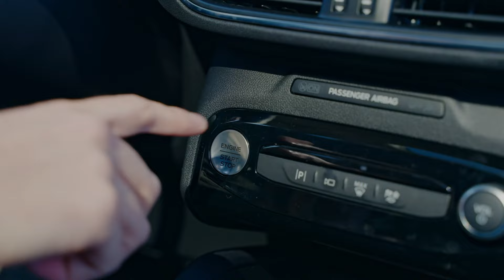Nueva Escape® Híbrida diseñada para impresionar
Nueva Escape® Híbrida trae tecnologías que suman el nivel del confort del conductor. Consíguela desde $37,990 o S/144,362. ​Descubre más ahora en Ford.pe